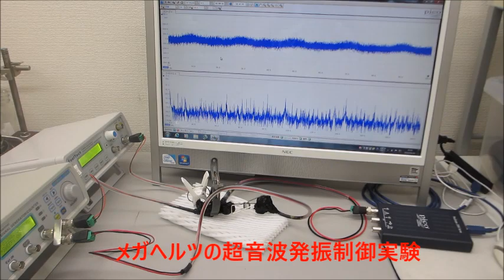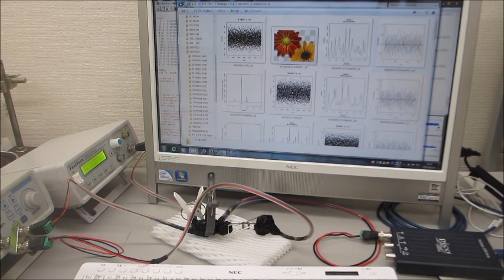超音波の非線形振動現象をコントロールする技術ー基礎実験